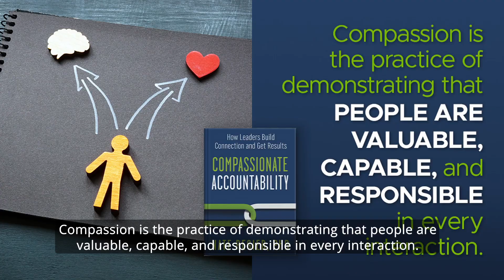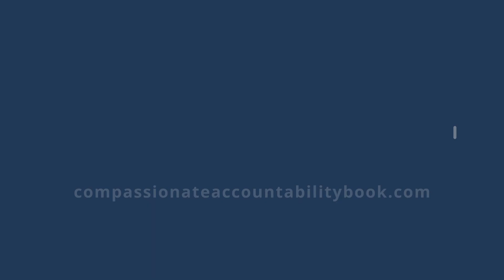Compassionate Accountability Book Trailer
Never before in our history has the need for compassion AND accountability been greater. Everything from attracting and retaining top talent, to the success of your inclusion initiatives, to your ability to innovate and adapt depends on it. Compassionate Accountability® is the new core competency and next differentiator for great leadership.

The next generation of thriving workplace cultures will be defined by Compassionate Accountability. This book will help you transform your culture in three steps: assess what matters most, develop daily leadership behaviors that make the biggest impact, and implement a framework to sustain positive momentum.